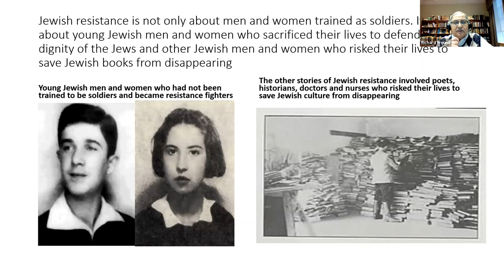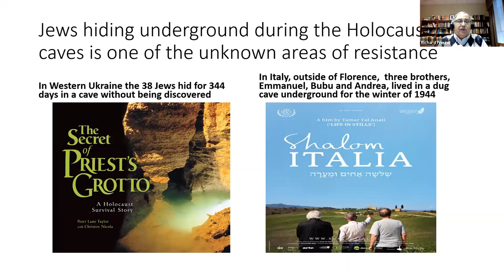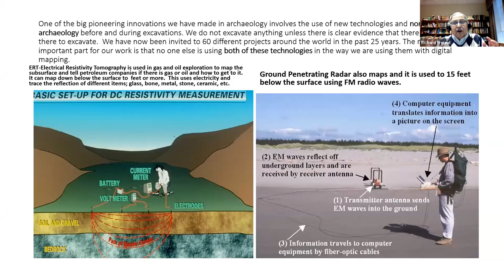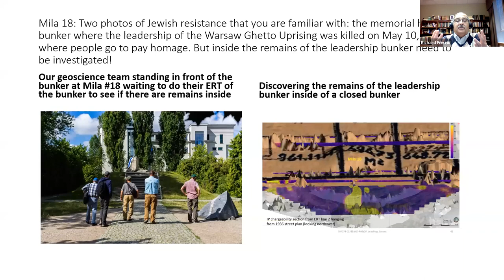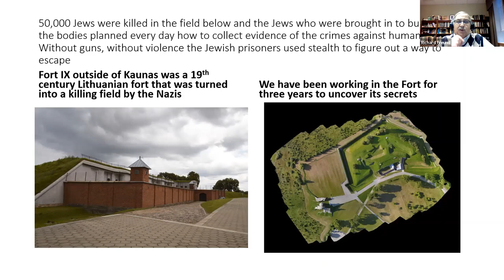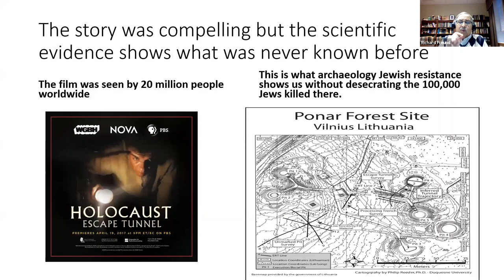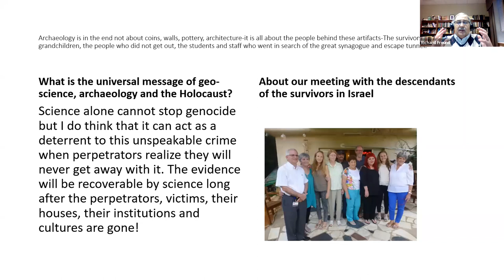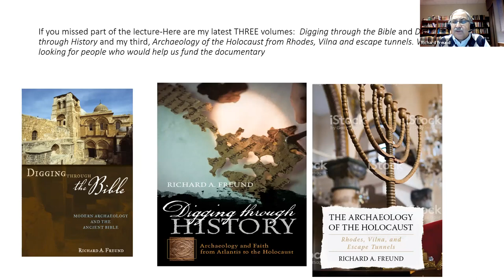The Archaeology of Jewish Resistance (Richard Freund)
One of the most tragic parts of the Holocaust is that many are taught that the Jews went to their deaths “like sheep to the slaughter.”  During the last decade, Prof. Richard Freund has worked with his team of Geoscientists at 20 sites in Lithuania, Greece, Poland, and Latvia and has detected a pattern that suggested that, rather than being passive victims, many of the Jews at these sites exhibited an extraordinary and often unique forms of courage and a level of resistance that needed to be brought to the public sphere. Jewish Holocaust resistance included daily acts of spiritual, literary, cultural, political, as well as planning and execution of audacious acts of armed and unarmed escapes and uprisings. This motivated Prof. Freund to gather a large team in four countries where he is working to trace the untold history of Jewish resistance through the lens of his geo-archaeology projects. This will be the most extensive project on the missing history of Jewish resistance by Jews in the Vilna Ghetto, the Warsaw Ghetto, the Riga Ghetto and at 90 concentration camp rebellions and in the large uprisings at Treblinka, Sobibor and Auschwitz. Prof. Freund’s project will result in a full length film that  will be documented in summer of 2021 at multiple sites at the Warsaw Ghetto, the escape tunnels of Ponar and Fort IX and other sites including the Bielski brothers “defiance” in the construction of refuge sites for Jews in Belarus. You are invited to help change the narrative of the Holocaust from one of a “vale of tears” to an appreciation of the untold story of Jewish resistance.  For more information about how you can help bring this film to the world in 2022 or to make a tax-deductible donation to the production of “The Resistance Project” film, please contact Paula S. Apsell, Leading Edge Productions Senior Executive Producer Emerita NOVA, at .

Dr. Richard A. Freund, who holds an MA, PhD, and rabbinic ordination from the Jewish Theological Seminary, is the inaugural holder of the Bertram and Gladys Aaron Endowed Professorship in Jewish Studies at Christopher Newport University in Newport News, Virginia.  For 20 years prior to this appointment, Dr. Freund was the Maurice Greenberg Professor of Jewish History and Director of the Maurice Greenberg Center for Judaic Studies at the University of Hartford. Dr. Freund has directed six archaeological projects in Israel and three projects in Europe on behalf of the University of Hartford including Bethsaida, Qumran, the Cave of Letters, Nazareth, Yavne, Har Karkom (Mount Sinai) as well as archaeological projects in Burgos and Cadiz, Spain and a research project at the extermination camp at Sobibor, Poland. In his 20 years at University of Hartford, he led a total of 30 different expeditions to Egypt, Jordan, Morocco, the UK, Argentina, Greece, Peru, Mexico, Spain, Israel, Poland, and Lithuania. His work has been featured in the New York Times, Time magazine, Reader’s Digest, Newsweek, Archaeology, seen on the BBC, MSNBC, CNN, NPR and Fox News and in hundreds of media outlets worldwide. His work has been chronicled in more than a dozen television documentaries from National Geographic, CNN, Discovery, the History Channel and PBS. Dr. Freund is perhaps best known for leading an international group of archaeologists, scientists, and historians as they searched for the lost city of Atlantis, an expedition captured by the National Geographic Channel’s documentary “Atlantis Rising.” Freund’s team discovered six stone anchors in southern Spain that could date back to the Bronze Age. His most recent work in Lithuania was chronicled in a recent NOVA science series episode: “Holocaust Escape Tunnel” on the new discoveries made in the Ponar Burial Pits and the Great Synagogue of Vilna, Lithuania.  Most recently, Dr. Freund and a group of researchers and students located the exact burial site of Matilda Olkin, who, along with her family and several neighbors, was executed by Nazi collaborators. A poet, Olkin is often referred to as the “Anne Frank of Lithuania.” Dr. Freund is the author of six books on archaeology, two books on Jewish ethics, over 100 scholarly articles and has appeared in 15 TV documentaries. Dr. Freund’s most recent book Digging through History was published by Rowman & Littlefield, 2012.